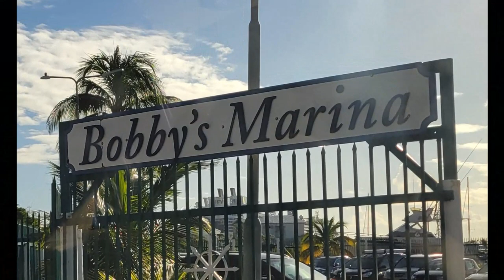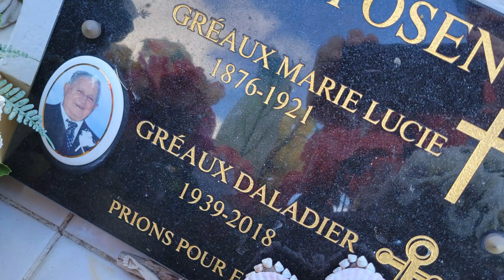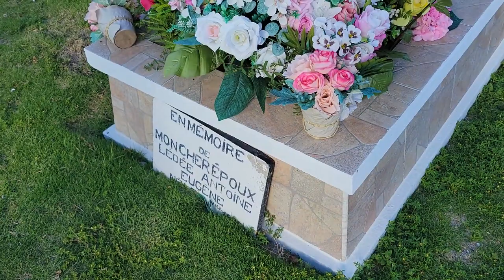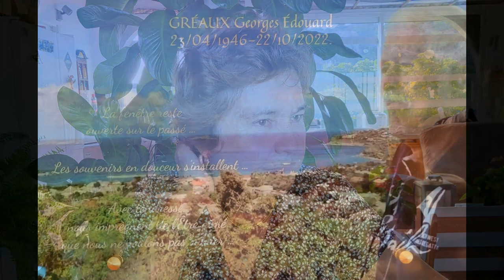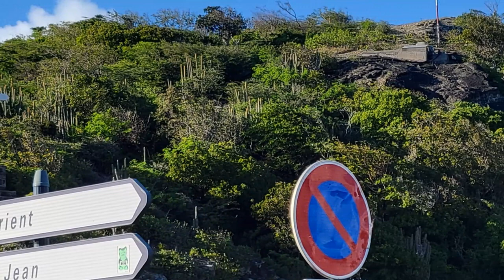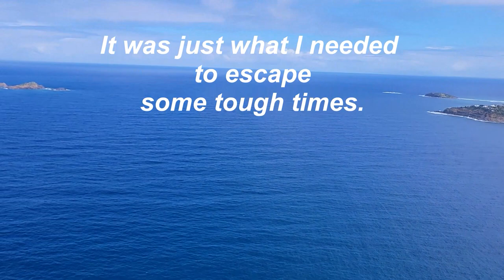Escape to St Barth